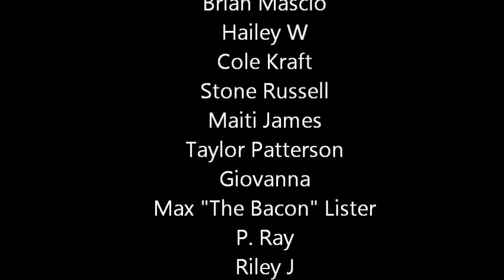2011 - PUMC - The Lords Prayer - PINELANDS SUNDAY SCHOOL - YOUTH GROUP - United Methodist Church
This was made for our CHURCH MOMS back in 2011.  Thought I'd share this...its been lost in the files!!